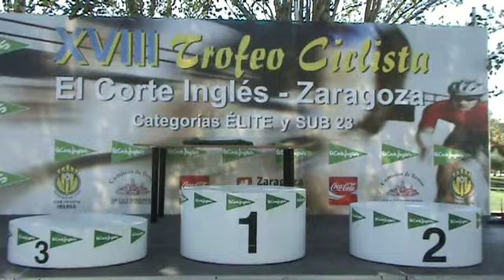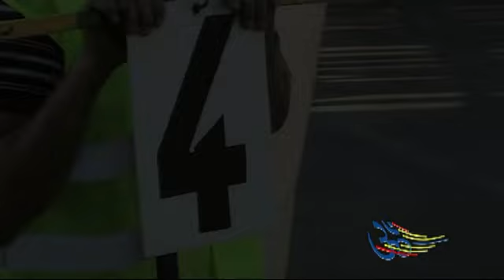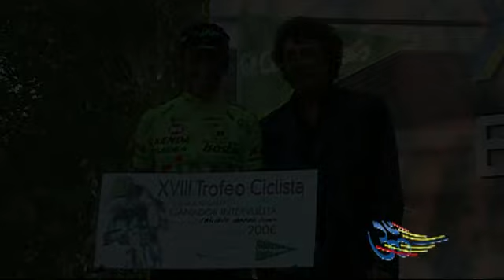18º TROFEO EL CORTE INGLES elite y sub-23 (Zaragoza)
Video del 18º Trofeo Ciclista El Corte Ingles, categoria elite y sub-23, celebrado en el Bº Las Fuentes de Zaragoza, en un circuito urbano de 76 Km con victoria final de Joan Font (CJAM). Sábado, 28 de agosto 2010.